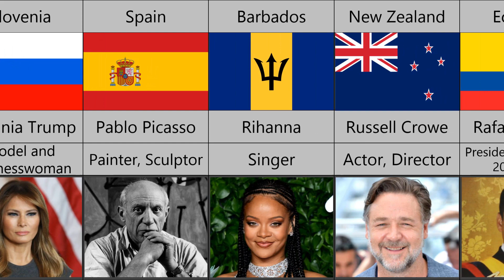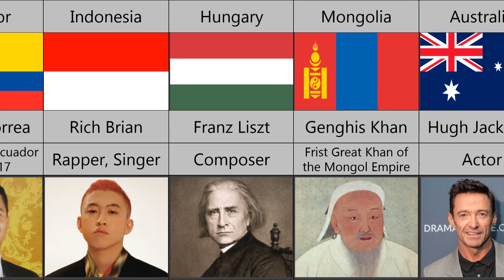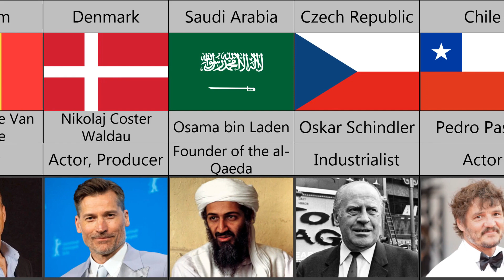Most Famous Person From Every Country